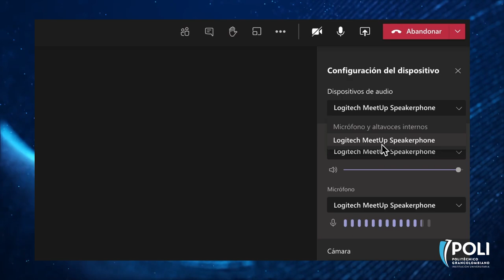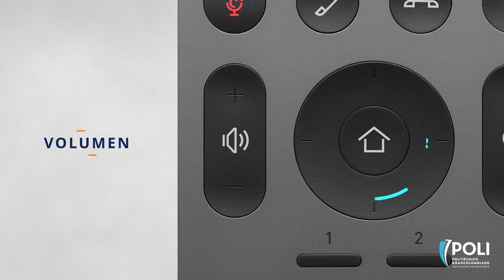Sistema Streaming Salones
En este video aprenderás a manejar los nuevos equipos que encontrarás en los salones para el regreso a clase.